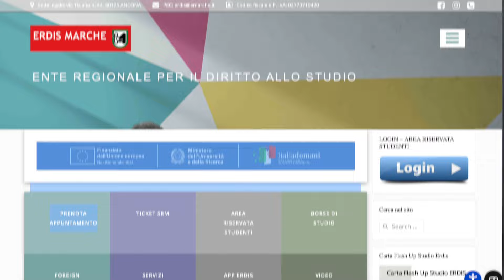FULLY FUNDED ERDIS MARCHE SCHOLARSHIP FOR INTERNATIONAL STUDENTS | PROCESS | STUDY IN ITALY 2024-25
Discover the incredible opportunities offered by the ERDIS Marche Scholarship! This generous scholarship provides a tuition fee waiver, free meals, accommodation, and cash in hand, renewed every year based on your academic performance.

Application Deadline: 26th August

In this video, we'll guide you through the benefits, eligibility criteria, and the simple online application process. Plus, learn about the essential documents you'll need to submit and the timelines for provisional and final rankings.

Ready to apply? We’ll also show you how to generate your ISEE value.

Watch now and get all the details to take your first step towards studying in Marche!

Universities covered:

Marche Polytechnic University
University of Macerata
University of Camerino